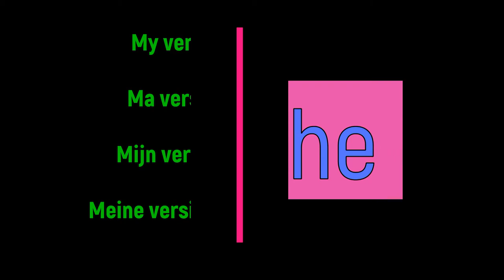She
Een mooi lied van Charles Aznavour die ik ook een zing omdat ik het graag hoor.